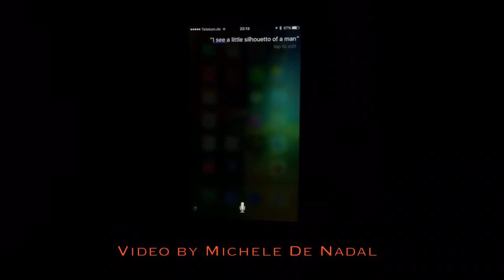Bohemian Rhapsody - Queen - "Siri Cover 2017"